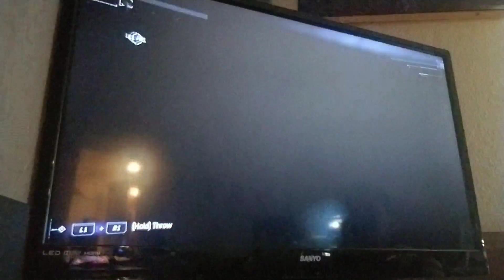Spiderman super hero